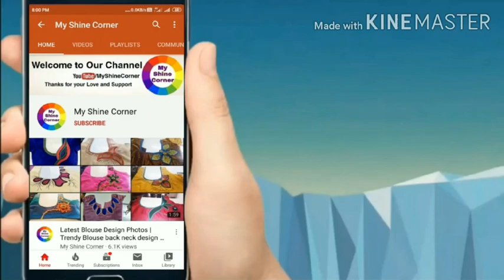Most beautiful & Trendy Kucchu Designs collection with beads | Dupatta Tassels Designs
Hello Viewers,